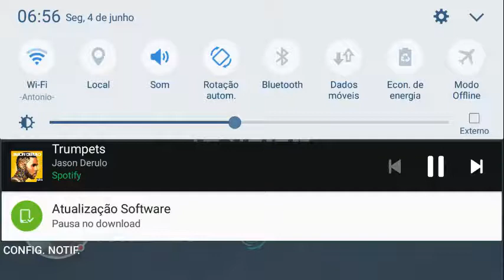FIFA MOBILE TENTANDO MONTAR UM ELENCO SÓ DO REAL MADRID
SE VOCE GOSTOU
DO VIDEO SE
INSCREVE E DECHA
SEU LIKE E COMPARTILHA
VALEU POSTO VIDEO
ODOS OS DIAS